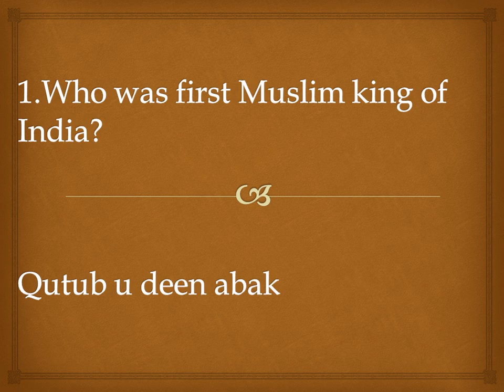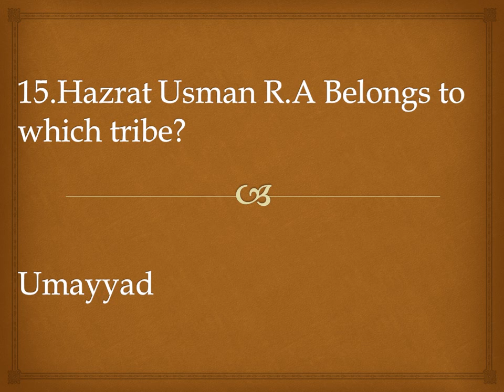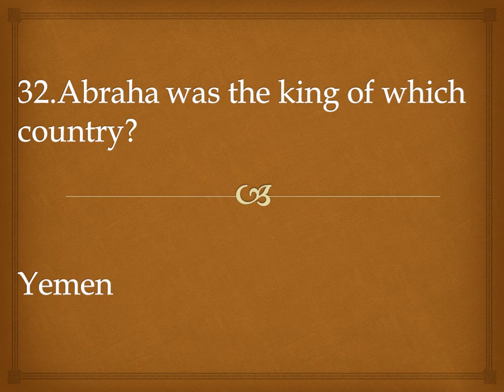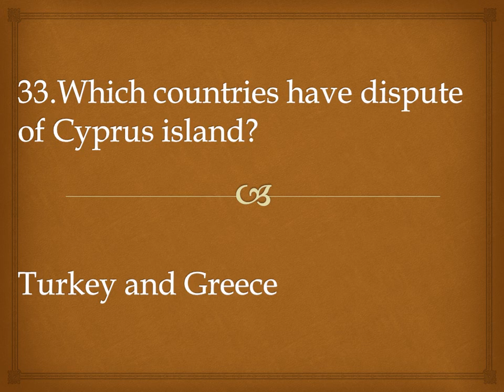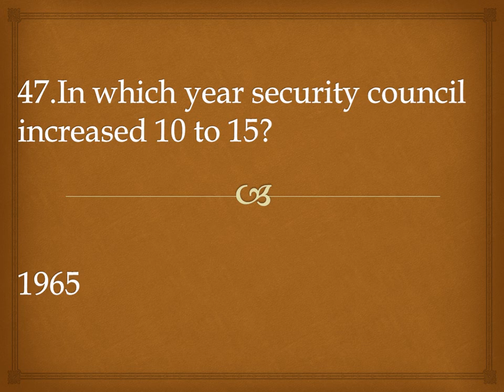Ese Sese Educators Most important Questions Ppsc Ese past papers Educators job past paper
Video contain important questions of Educators jobs.This will help candidates to pass the examination of educators jobs held by Ppsc,Fpsc,Nts,Pts,Cts and any other testing service paper.
educators club
educators past papers
nts educators past papers
ppsc ese science
ppsc ese past papers
sese past paper
fpsc test preparation
nts educators jobs 2021 in punjab latest news
nts educator test syllabus
educators jobs information
ppsc past paper educators
educators job past paper
Ese Sese Educators Most important Questions